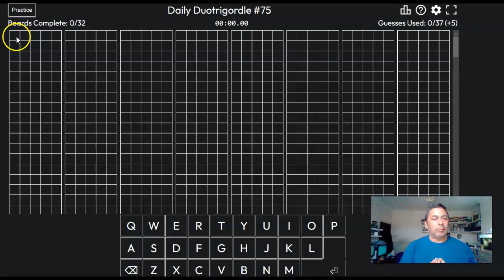Speed run Duotrigordle, 32 words, 7 seconds a word. Andy Lade.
Hi, I'm Andy Lade and this is me doing a Duotrigordle as quickly as possible. Enjoy.